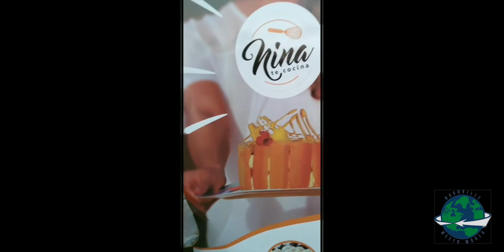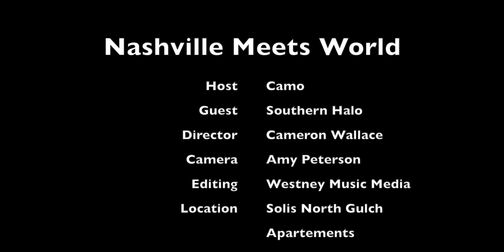Grammy-winning singer/songwriter Curt Chambers joins Camo on Nashville Meets World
Welcome to NashvilleMeets World…presented by Solis North Gulch Apartments, live where taste matters. Today’s guest is a Grammy winner who’s worked with people like Dr Dre, eminem, and more. He splits his time between LA and Nashville. And he’s country. CURT CHAMBERS joins Camo to talk about influences, growing up in Philadelphia, the difference between songwriting in LA and Nashville—and he plays a couple songs for us. This guy is the real deal. PLUS, we’ll check in with our Buenos Aires correspondent, Anita Rey, as she takes us to an Argentine Halloween party!